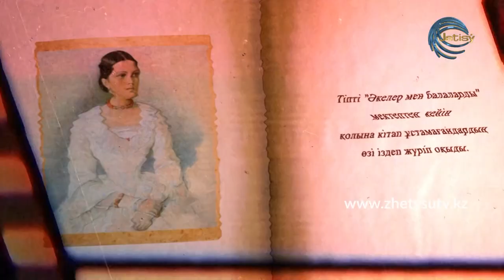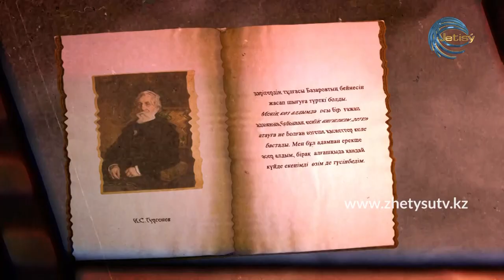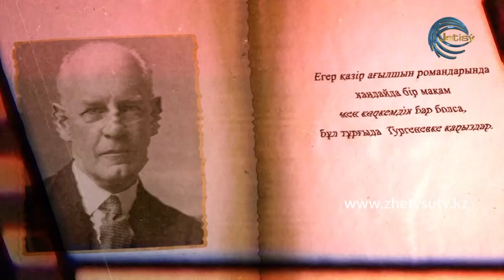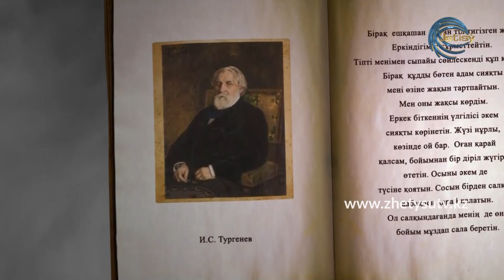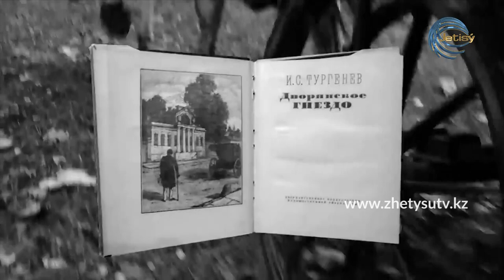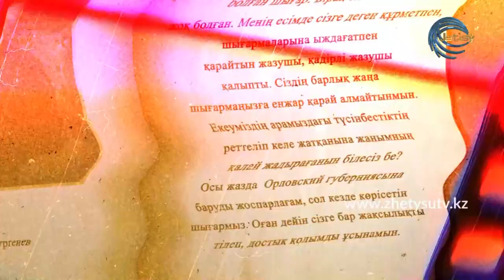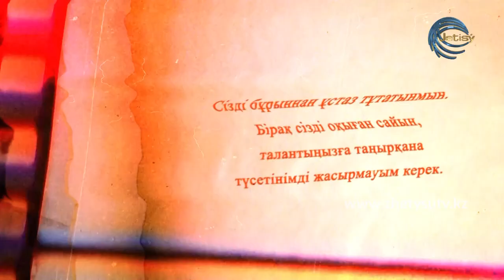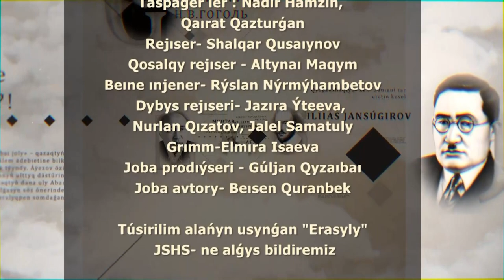Әдебиет пен адамзат - Иван Тургенев